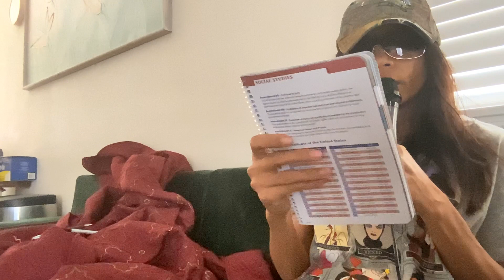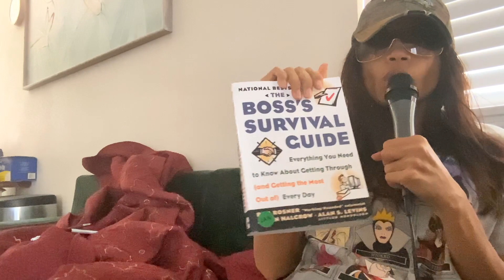OMG 😡 Bad Sheriff 🪪 ID Chauvin & Kenneth Report Goes to Prison Bad Abusive Illegal deportees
Citizens Patrol Explorer Criminal Analysis Student 👩‍🎓 Volunteer credible witness Protection Bill of Rights
Count 1 charges Illegal arrest guilty
Count 2 charges unlawful arrest guilty
Count 3 charges Assault and Battery guilty committed by a police 👮‍♀️ officer member of police 👮‍♀️ department
Punishment sentence
Reported : sentence Prison Sentences Trial
Judge 👩‍⚖️ Judge 👨‍⚖️ Judge 🧑‍⚖️ grudge jury duty personality physical abusive bad behavior found guilty
Jury witnesses pleads Guilty police officer 👮‍♀️ Chauvin convicted Prisoner
Officer 👮‍♂️ Kenneth Prisoner sentenced to prison
Correctional Officers 👮‍♂️ meets ex police man 👨 Chauvin offender and ex policeman ex cop 👮‍♂️ bad abusive interaction interagator
interview and Questions